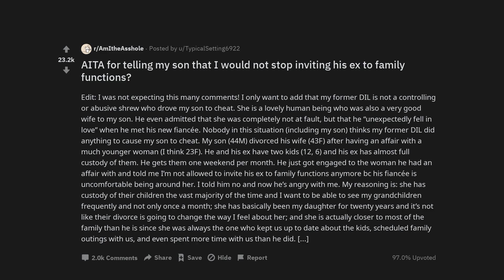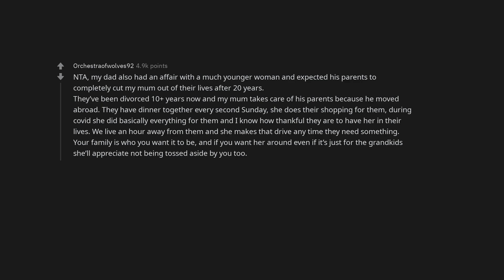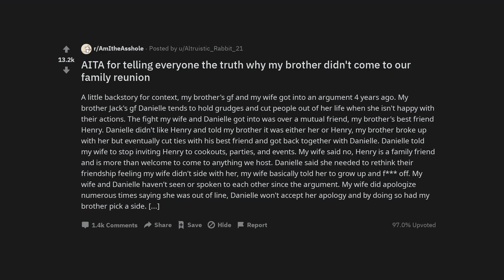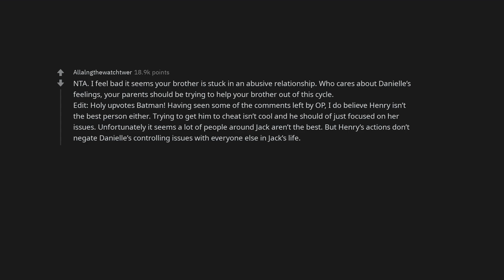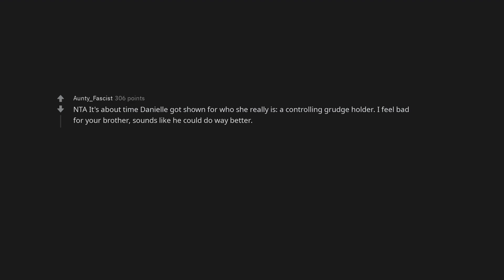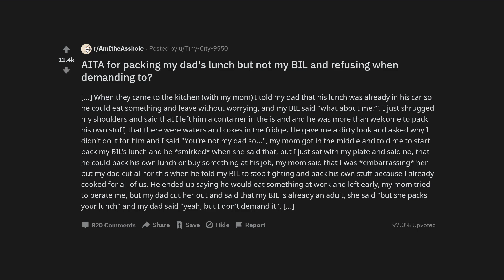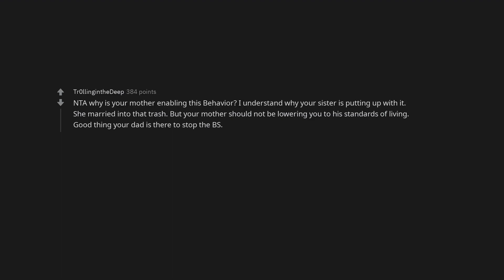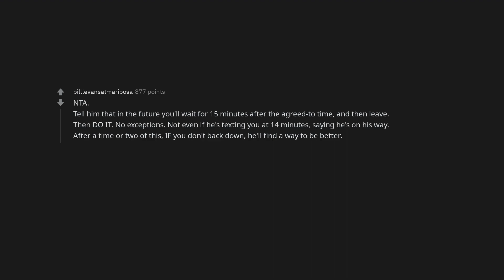AITA for telling my son that I would not stop inviting his ex to family functions?